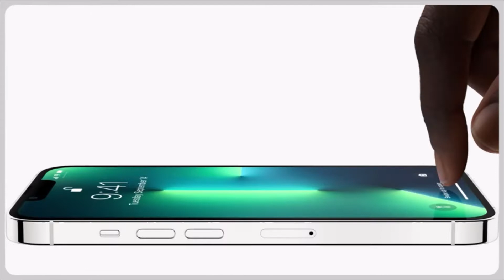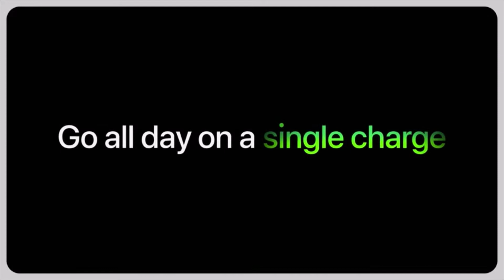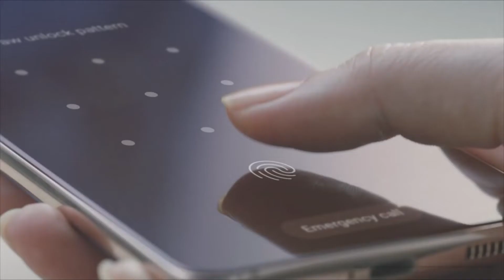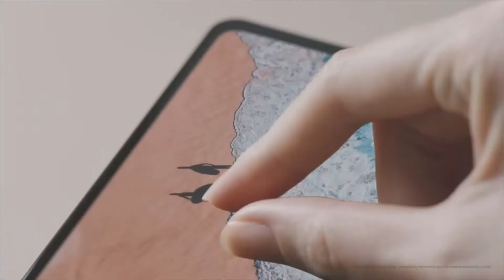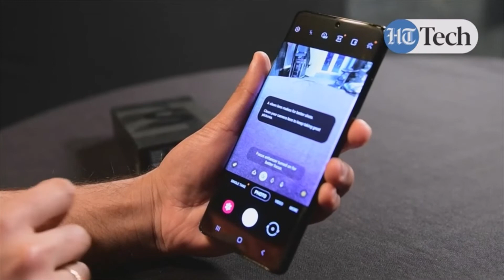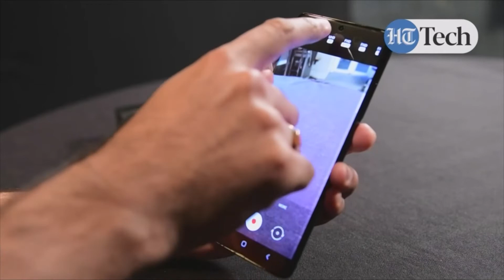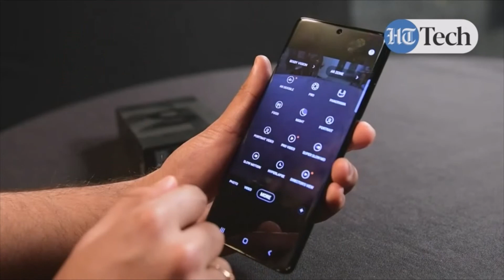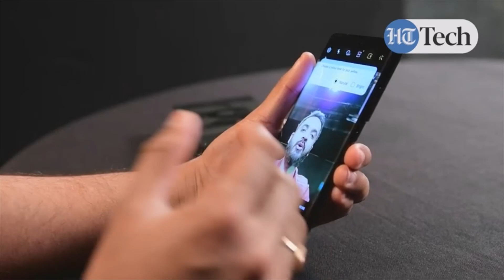Samsung Galaxy S21 Ultra 5G (Phantom Silver, 12GB, 256GB Storage) | unboxing and explained features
Samsung Galaxy S21 Ultra 5G (Phantom Silver, 12GB, 256GB Storage)
link to buy at best price

Model Name Samsung Galaxy S21 Ultra
Brand Samsung

Quad rear camera setup- Main Camera 108MP + Ultra Wide 12MP Dual Pixel Camera + Tele1 3X 10MP Dual Pixel Camera + Tele2 10x 10MP Dual pixel camera | 40MP front facing came
(6.8-inch) Dynamic AMOLED 2X Display, WQHD+ resolution with 3200 X 1440 pixels resolution, 515 PPI with 16M color
Android Pie v10.0 operating system with 2.9GHz Exynos 2100 octa core process
12GB RAM | 256GB internal Storage | Dual SIM (nano+nano) dual-standby (5G+5
5000mAH lithium-ion battery, 1 year manufacturer warranty for device and 6 months manufacturer warranty for in-box accessories including batteries from the date of purchase